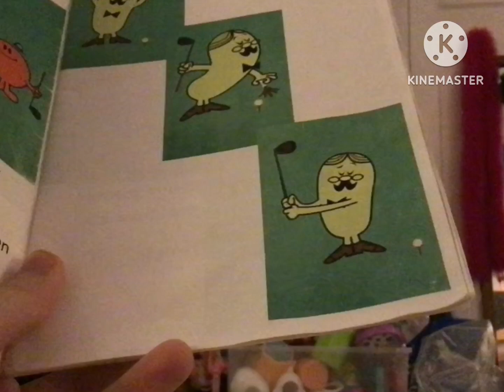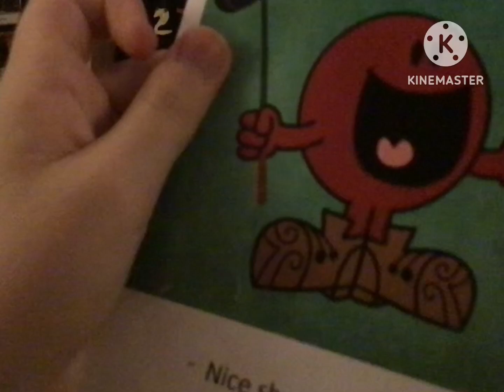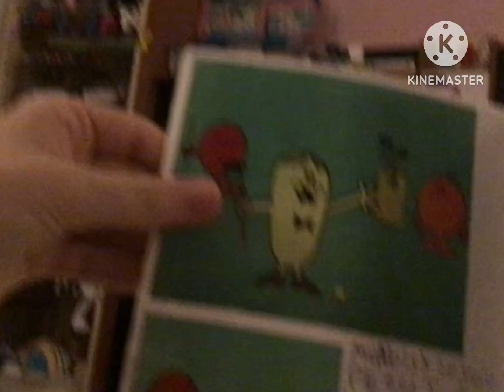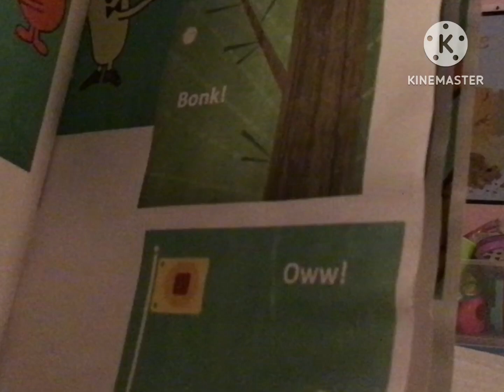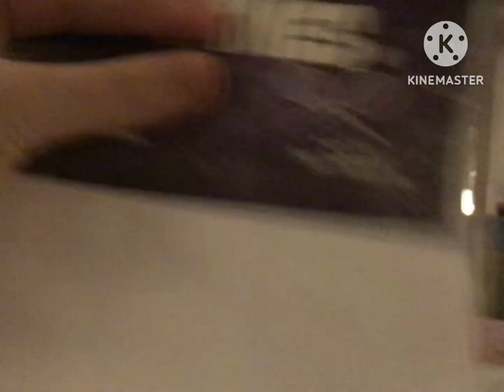Mr. Noisy’s golf